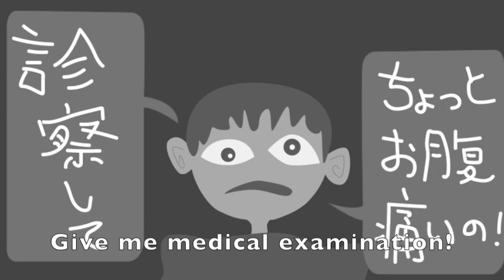猫アニメーション “Bedtime" イラストレーターで描いた絵で作ってみた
原始的なアニメーションですが、見ていただけたら嬉しいです！